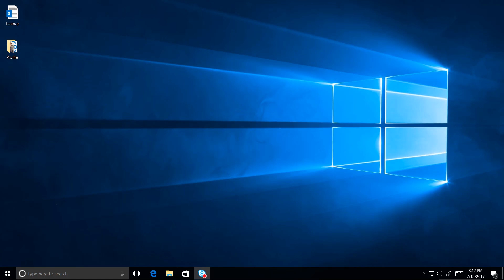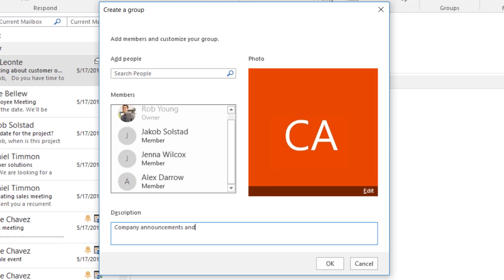Create Groups for projects or clients in Microsoft Outlook 2016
You can use Office 365 groups as shared collaboration spaces for projects or clients. Groups include a shared inbox, calendar, and cloud file storage, which can be accessed from both inside and outside your business.